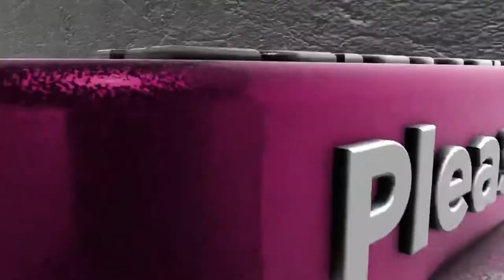My first Taekwondo performance at school sports day | Methodist Girl School Penang.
Watch later